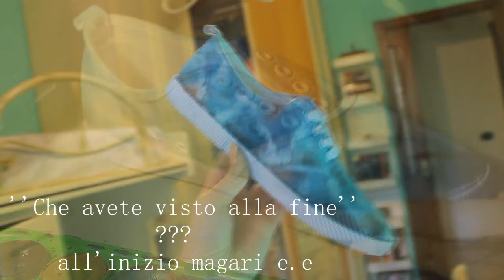DIY: WATERCOLOR GALAXY SHOES ❤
Nuovo video DIY!! :)

Avevo messo anche l'audio ma non si sente niente quindi dovete accontentarvi della musichetta T.T

Le scarpe a cui mi sono ispirata sono le ''Cosmic Galaxy Authentic Lo Pro''